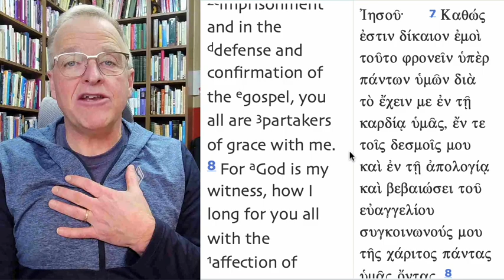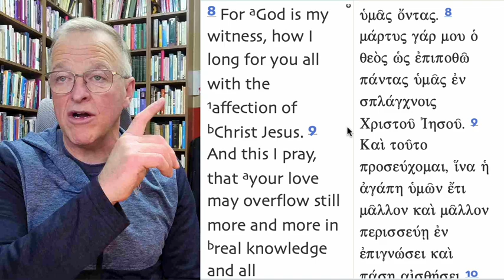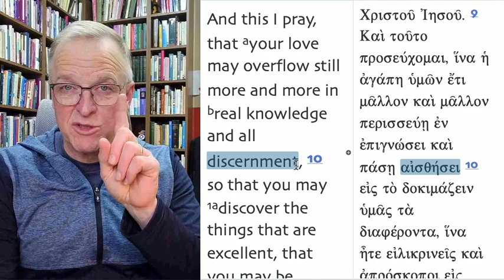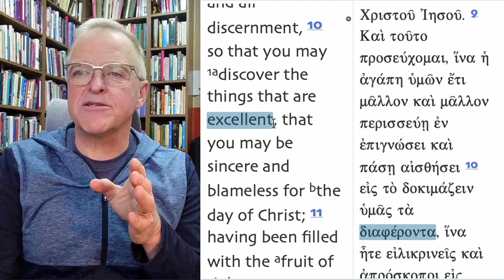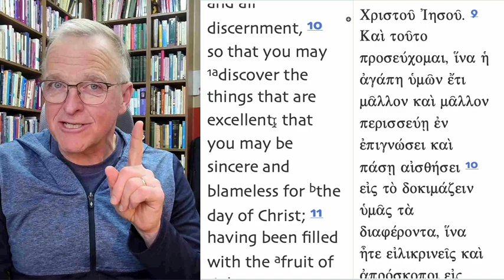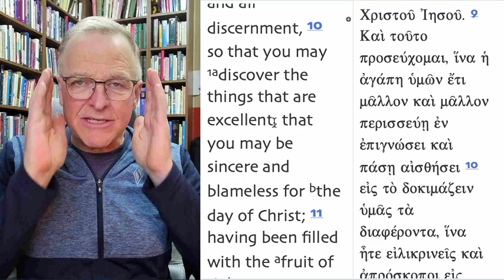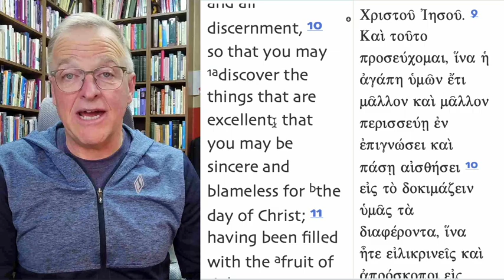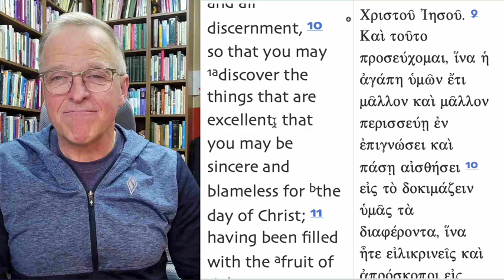Getting Along #54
Our love can grow but it should also grow with discernment.